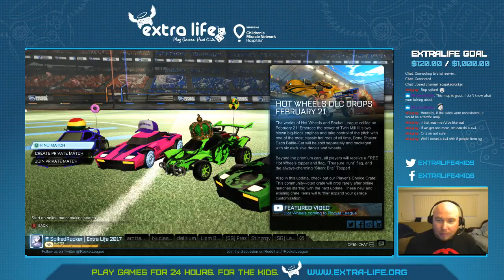Extra Life 2017 with SpikedRocker Rocket League #2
SpikedRocker plays some more Rocket League with several people from SteamGamers -- Watch live